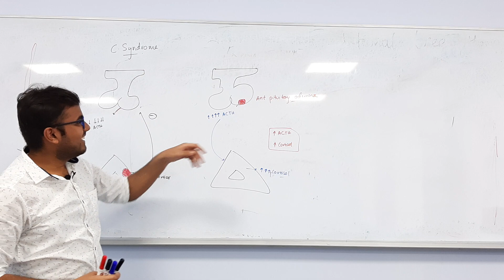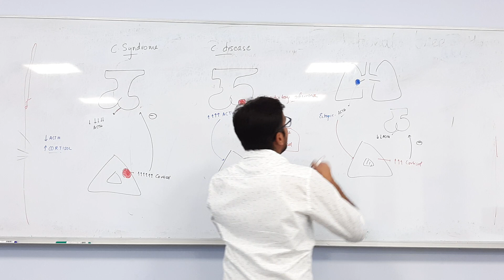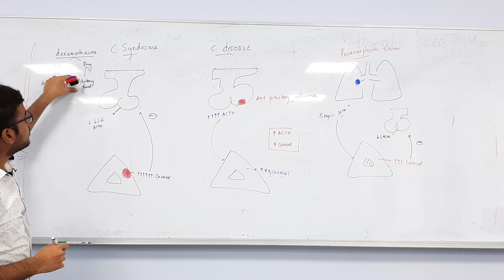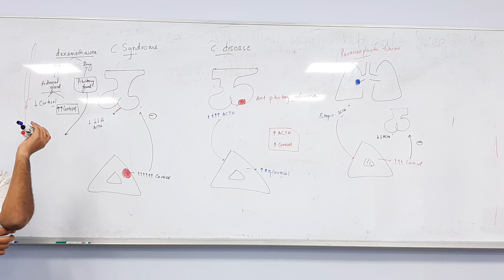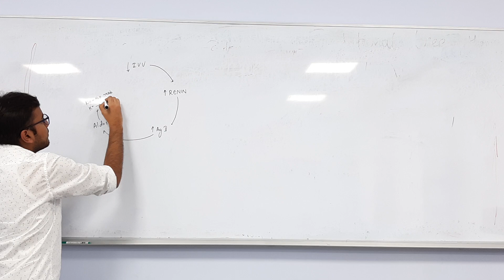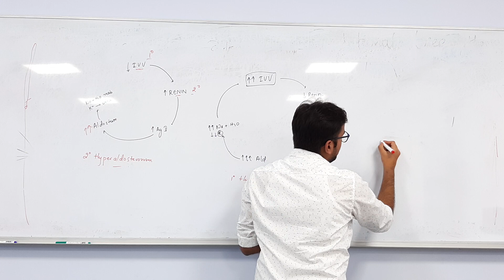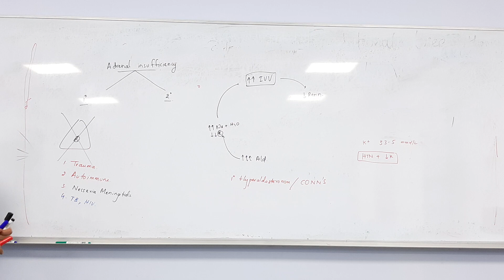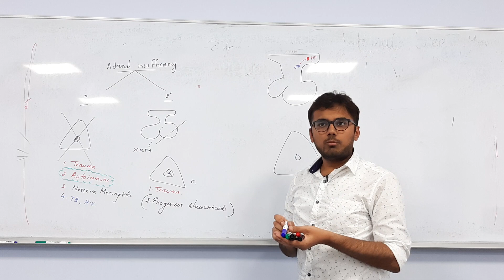Adrenal gland- Part 2| USMLE